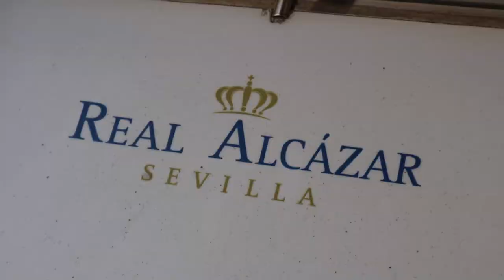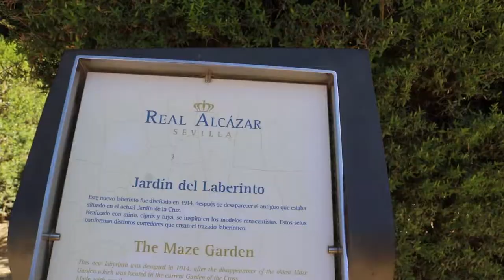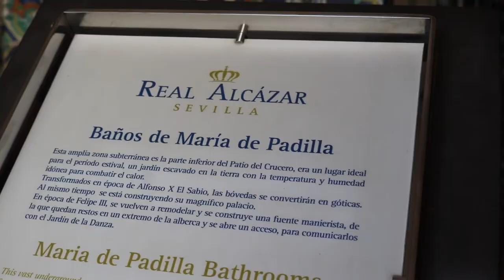Recorriendo SEVILLA ⛪️· España 🇪🇦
⛪️  E 26 | Nos vinimos hasta Sevilla en la semana más importante del año. Semana de religión, cofradías, costumbres y multitudes.

Nos alojamos con este descuento de Booking que también podes usar!